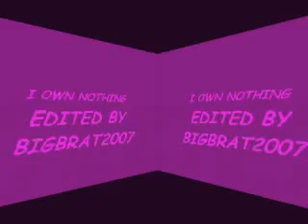CSI MIAMI MY WISH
yay these r my people right here...I mean look at them they r awesome. cast of CSI MIAMI .HOPE U ENJOY